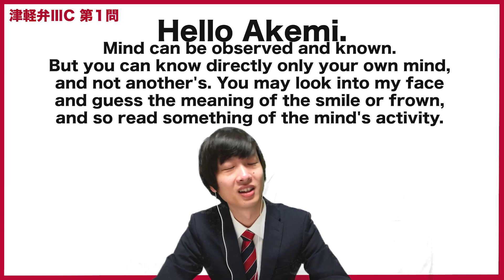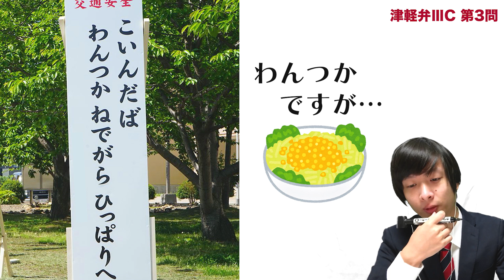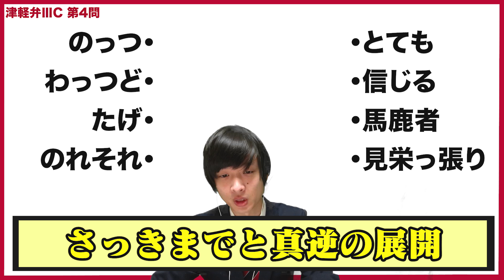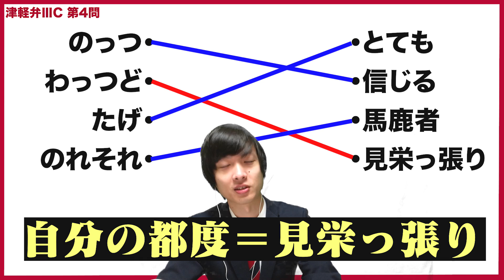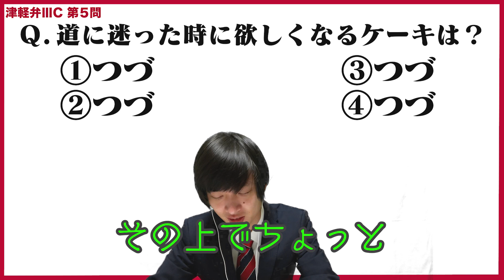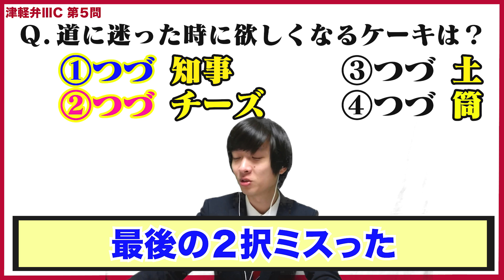新テスト「津軽弁ⅢC」が難しすぎた！！【方言】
津軽弁ⅡBをの試験に落ちてから早4ヶ月…特になんの猛勉強もせずに津軽弁ⅢCに挑んだらさすがに無謀すぎました。今回はマジで中間点取れるか取れないかの勝負！！
弘前大学さん！ご検討のほどよろしくお願いします！！

▼一般男性である高橋のスロット「CRタカハシ」を作ってしまった

▼ごちゃごちゃ小言いうラジオをやっています

▼前に企画で出さざるを得なくなったLINEスタンプ

《関連動画》
【津軽弁講座】何言ってるの？それ日本語なの？もはや外国語！　エンガブ #363【オネエ】
【前編】津軽弁リスニングテストに挑戦したら激ムズでした。≪あおもりハッシュトーク！#19≫
【前編】津軽出身の女子アナなら津軽弁を完全に理解できる説≪あおもりハッシュトーク！#22≫
【南部弁】青森のおじいちゃんと訛りまくりのおしゃべり！実家ルームツアー後編 OL兼MC【Vlog】